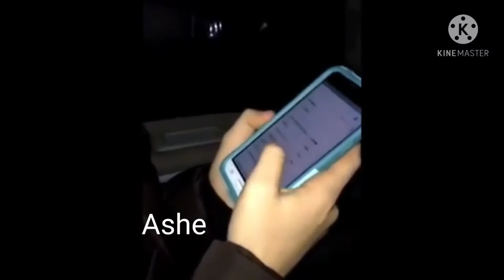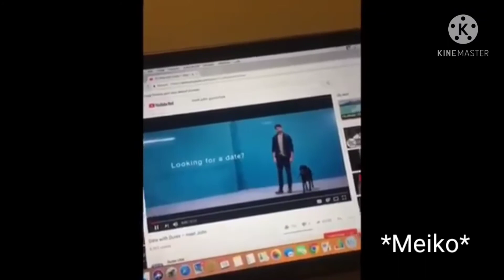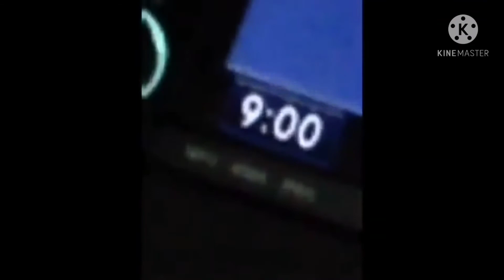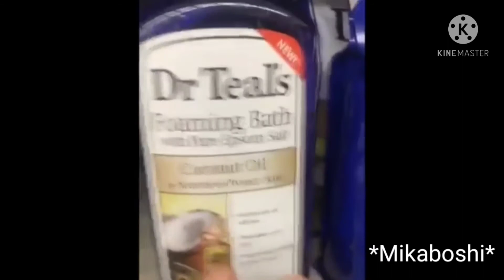FCD as Tikkitie Takkies w/ Vine Energy